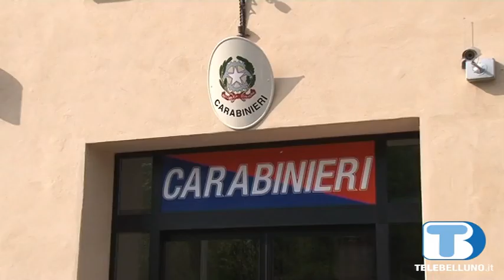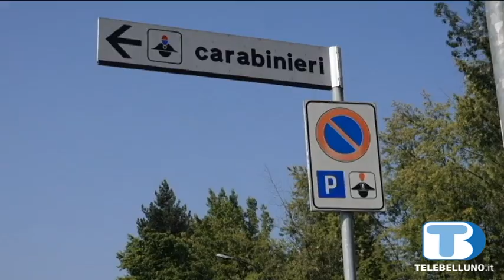Arresti per droga e una ricerca che continua